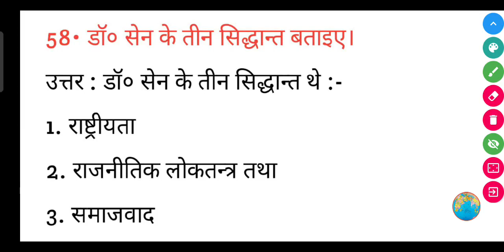डॉ० सेन के तीन सिद्धान्त बताइए।